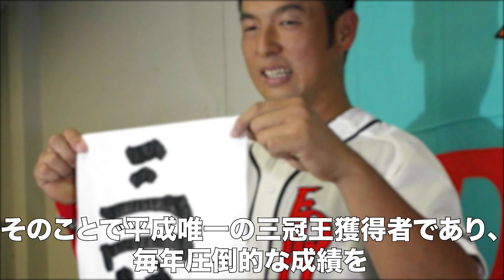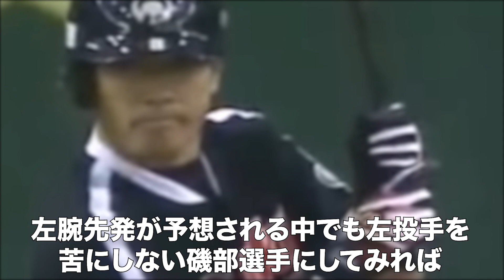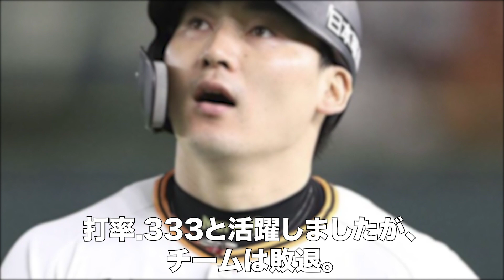【日本シリーズ】プロ野球の逆シリーズ男たち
日本シリーズ、そのプロ野球最高峰の舞台に立てる選手は意外に少なく、プロ野球選手にとって最大の目標地点だと言えます。
長いシーズンそしてクライマックスシリーズを戦い勝ち抜いた、最強の2チームのみが対戦することもあり、注目度は普段の試合とは比べものにならないほどで、終始試合中は独特の緊張感が漂っています。
その緊張感に飲まれることなく、活躍するいわば「シリーズ男」が出現する裏で、相手球団に徹底的にマークされるなど調子を狂わされ、全く打てずに戦犯扱いされる、「逆シリーズ男」も出てきます。
そこで今回は、過去の日本シリーズから「逆シリーズ男」の烙印を押され、日本シリーズ敗退の戦犯となった選手を紹介したいと思います。

イチロー
関川浩一
松中信彦
磯部公一
和田一浩
丸佳浩